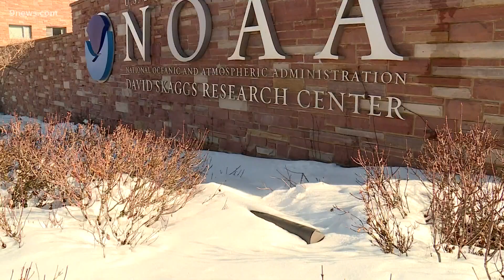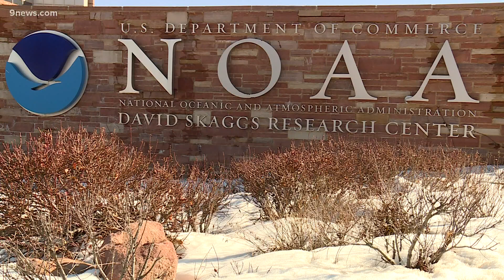Denver has their weather station at the airport for a reason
There has been some talk about moving the official weather station closer to Denver.